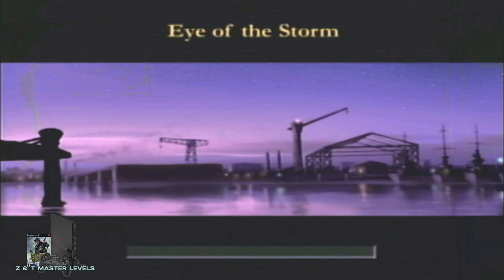Medal Of Honor Frontline - PlayStation 2 - Eye of the Storm - Hard - Gold Star